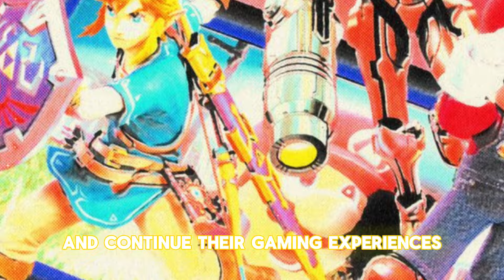This Nintendo Switch 2 Confirmed Announcement Just Saved Us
Nintendo's commitment to robust backward compatibility with the Switch 2 marks a significant departure from previous console generations. This strategic decision offers numerous advantages for both the company and its consumers.

By ensuring seamless compatibility, Nintendo can forego the practice of releasing "Deluxe" versions of popular Switch games for the Switch 2. This approach not only saves development resources but also eliminates the need for players to repurchase games they already own. Instead, gamers can simply insert their original Switch game cartridges into the Switch 2, and continue their gaming experiences without interruption.